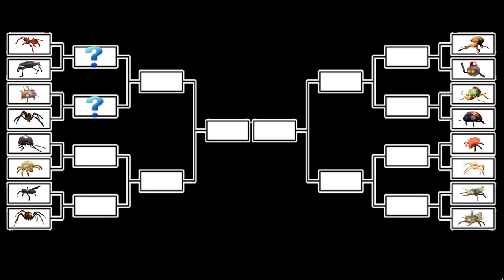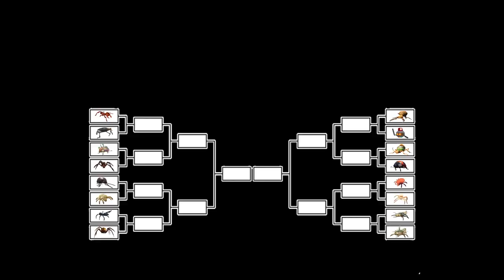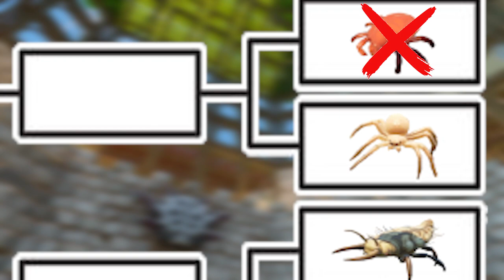Grounded: 16 Insect Tournament - King of Grounded!!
What's the best way to find out which is the strongest insect/creature in grounded? Have a grounded insect tournament of course!
Where new insects, old insects, big insect, small insects and some that aren't even insects can battle it out 1v1 for a place in the final and the chance of winning the grounded insect tournament.
CONCEPT:
There are 16 grounded insects (including 1 robot) selected at random and put up against each other in a 1 versus 1 scenario. The winners then go through to play each other, continuing this process until the final where the strongest grounded insect is revealed.
If you enjoy Content like this or our videos in general please give it a THUMBS UP, SHARE with your friends, SUBSCRIBE (if you haven't already) and feel free to leave us some feedback below with any ideas or tips you have.